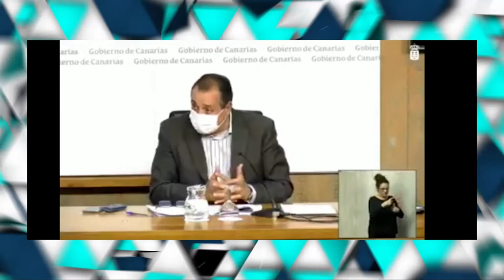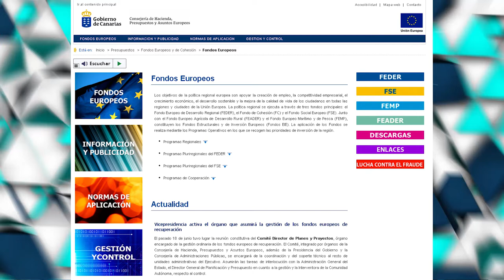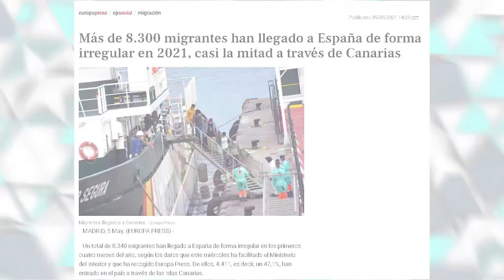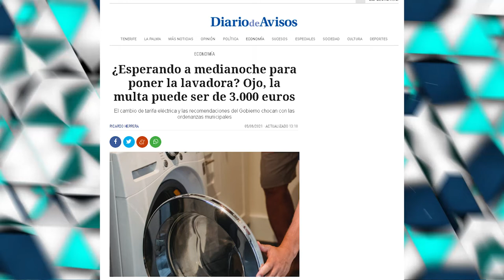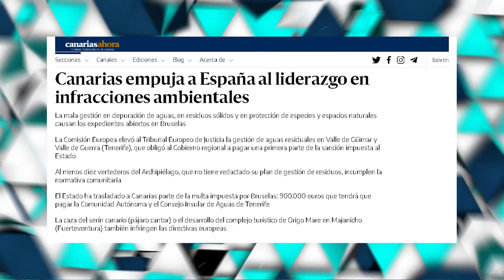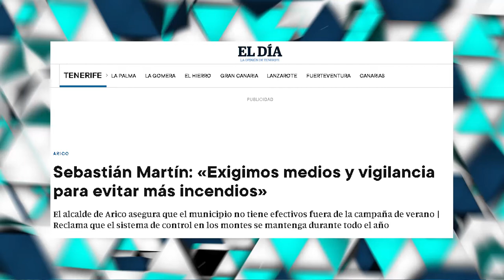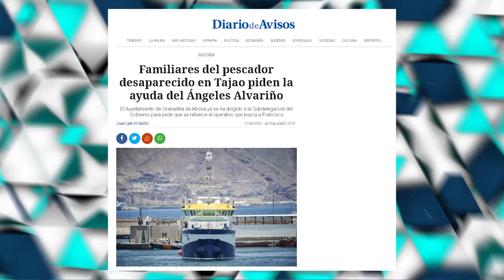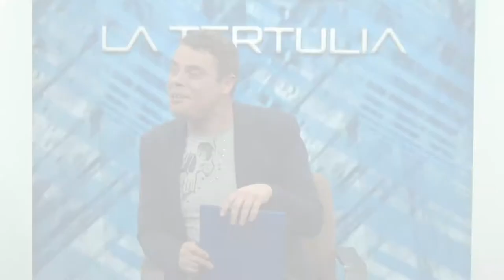LA TERTULIA PROGRAMA FINAL TEMPORADA 2